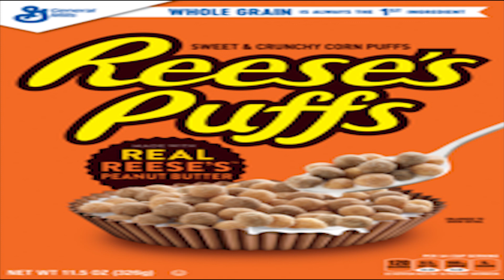Party Rock Anthem but its Reese's Puffs (Mashup)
didn't expect this to be this much of a banger